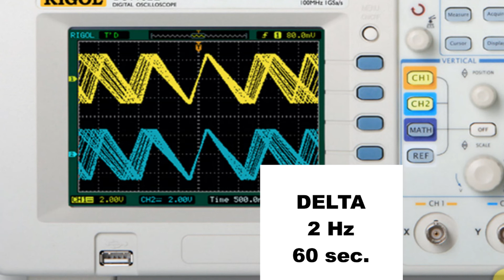Delta Waves only, @ 2Hz, for mental health, meditation, or use in mindfulness music projects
Delta waves only; no music, no sounds-of-nature.